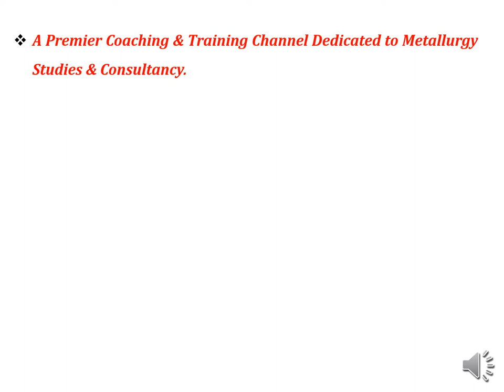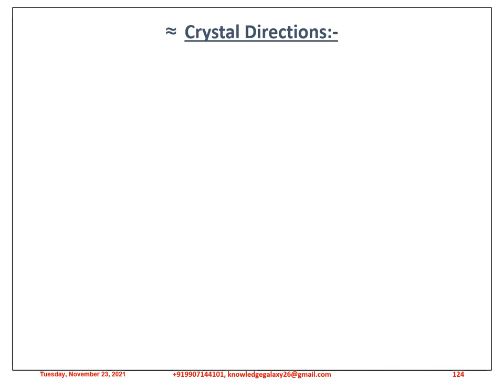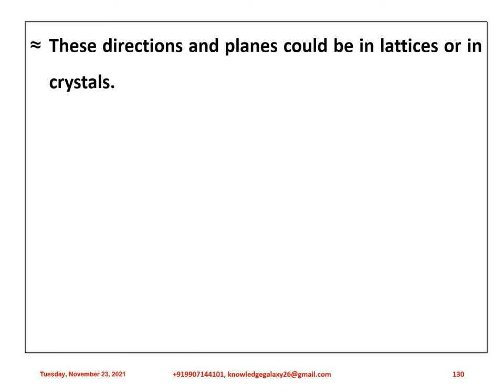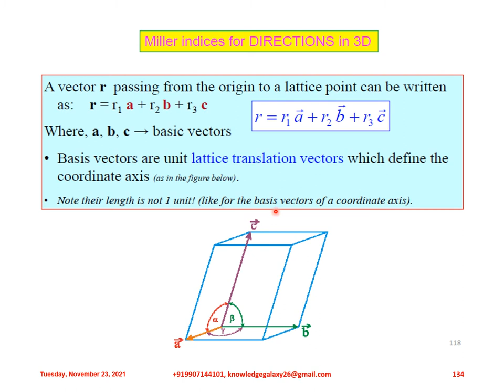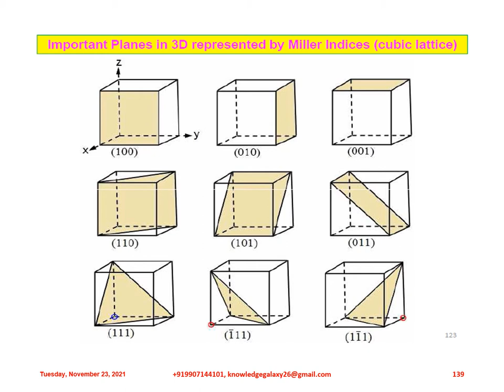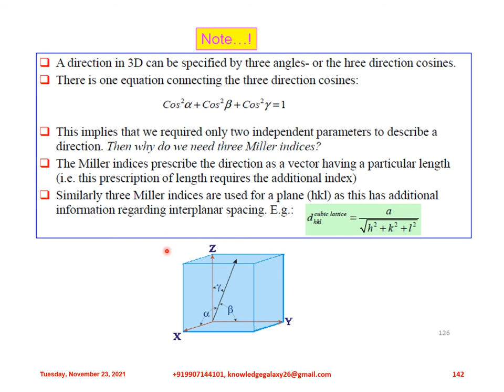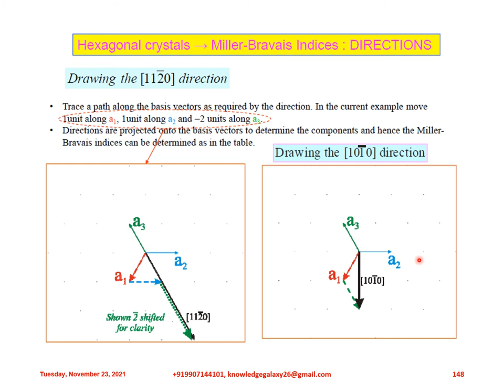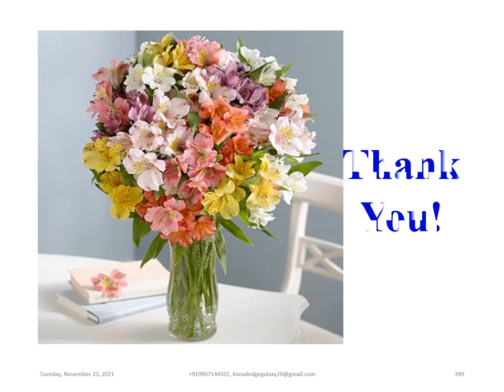CRYSTAL DIRECTIONS, PLANES & MILLER INDICES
This video describes in detail about the CRYSTAL DIRECTIONS, PLANES & MILLER INDICES. This is part of MATERIALS SCIENCE, which is a very important subject of METALLURGICAL, MECHANICAL AND MATERIALS SCIENCE ENGINEERING DEPARTMENTS and also important for students of class 11th, 12th etc. studying Chemistry. Other related topics are also covered and the videos are available in my channel. Links are provided in the video.